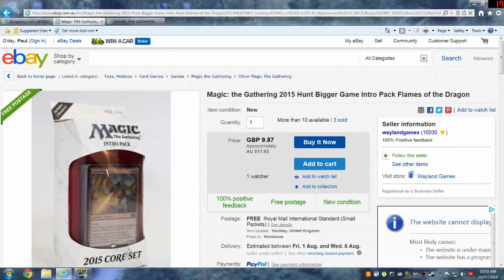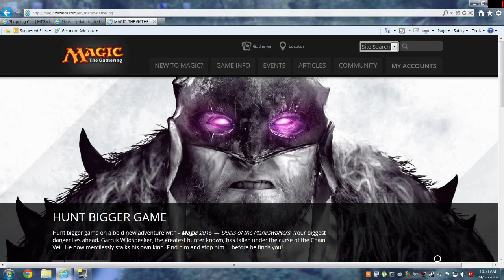Are Magic: The Gathering Intro Packs Worth the Money?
Hey guys, another video I felt like making just as I had bought another Magic: The Gathering intro pack and it got me thinking are they worth it? Warning I ramble and also explain how I got into Magic as I felt it was relevant, okay? Okay :) Enjoy guys.